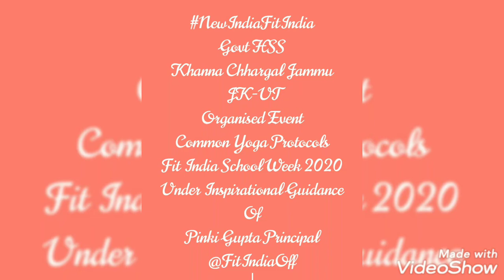NewIndiaFitIndia Govt HSS Khanna Chhargal Jammu JK-UT Organised Event Common Yoga Protocols